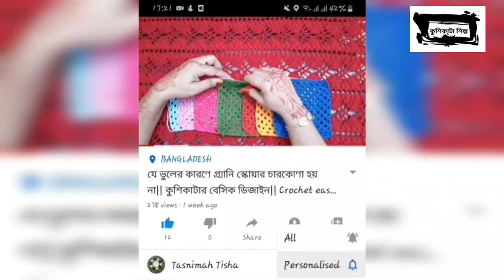কুশিকাটার ফুল তৈরি|Crochet 3D flower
আজকের ভিডিও তে আমি কুশিকাটার ফুল তৈরি করে দেখাবো। এটাকে 3D flower ও বলা যায়। এই ফুলটা কুশনসহ যে কোন জায়গাতে ব্যবহার করতে পারবেন।

Musician: Jef

Chapters:
0:00  flower description
0:30  flower starting
10:30  flower finishing